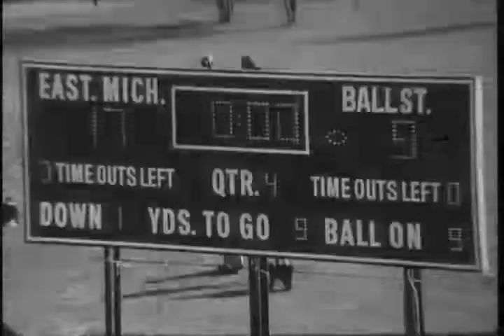Ball State University Cardinals vs. Eastern Michigan University Hurons football, 1974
Silent film.; The football game was played at Eastern Michigan University's Rynearson Stadium located in Ypsilanti, Michigan.